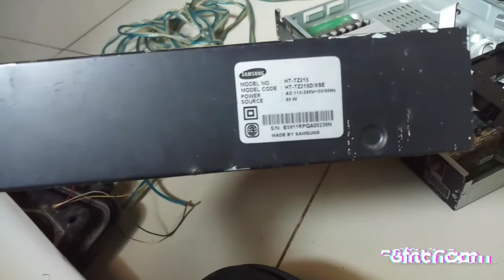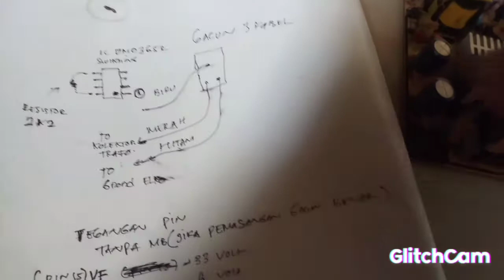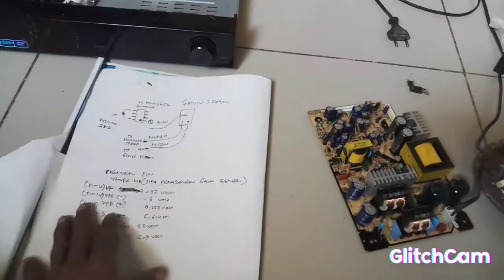Memperbaiki Home Theater Samsung Mati total || Home Theater Samsung HT-TZ215 No Power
Cara memperbaiki Home theater samsung mati total.
PSU ini Tidak menggunakan Tr Mosfet 3 kaki Ataupun str seri w Ataupun serri ice / Tetapi menggunakan ic Switch Pairchield Otomatis dengan seri ic 8 pin
 DM0635r dan ic swith 5 pin 5Q1265RF. jadi kalau mau di pasang gacun Cukup hanya di buka Ic Berkaki 8 nya saja.
jika video ini bermanfaat jgn Lupa like & Subschribe. tq